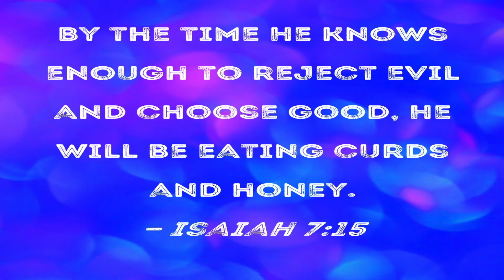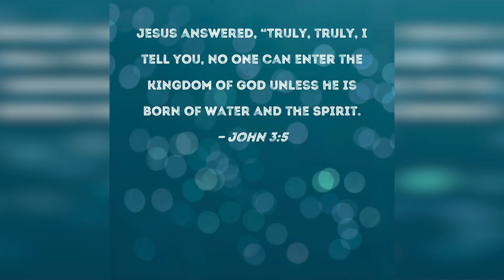Raising Our Daughter In Christ! (Fishers Of Men #5)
John 3:16
John 14:6
Acts 4:12
Philippians 2:5-10